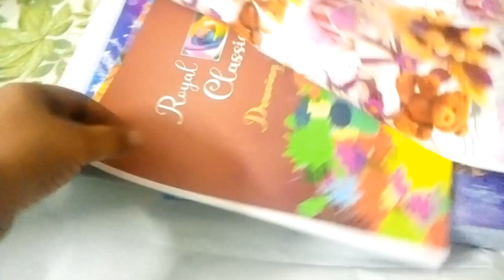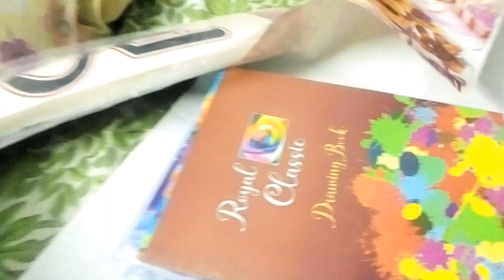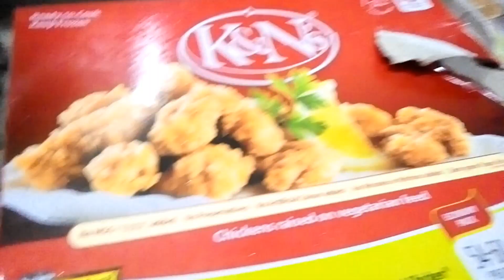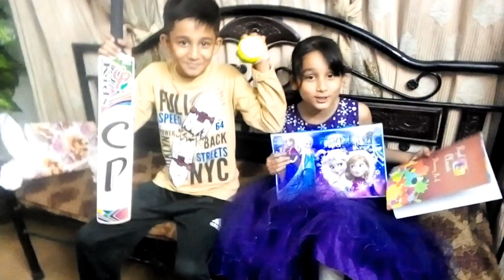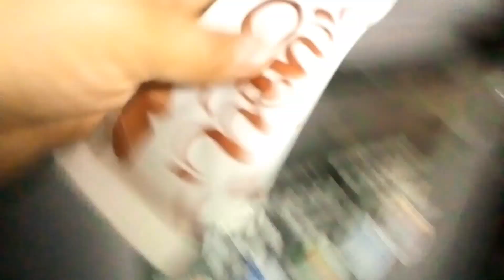chhote sa celebration||👨‍👩‍👧‍👦bacche bahut khush||dailyvlogs||recipe vlogs||22||11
chhote se celebration 👨‍👩‍👧‍👦 bacche bahut khush daily vlogs|recipe vlogs